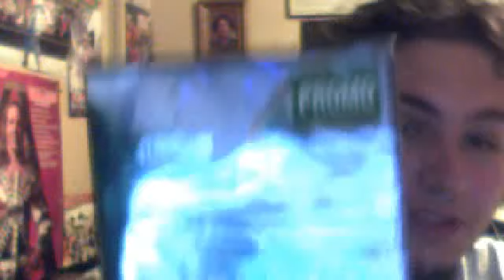Black Friday 2012 Haul